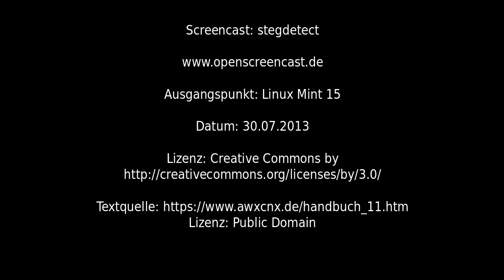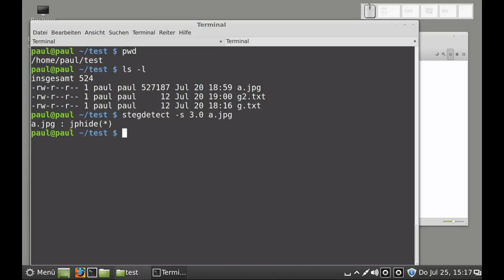stegdetect (Steganografieerkennung)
stegdetect (Steganografieerkennung), Linux Mint 15